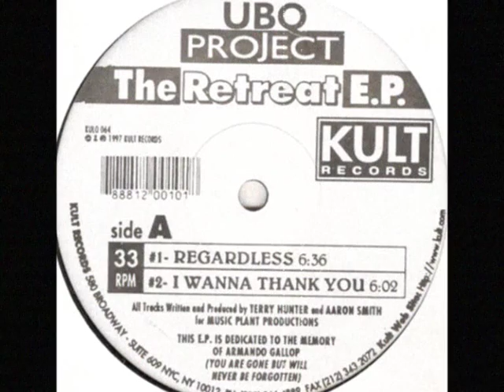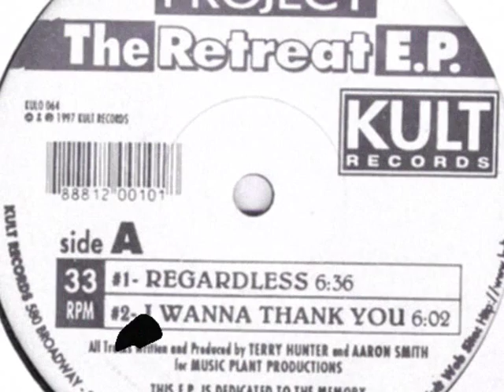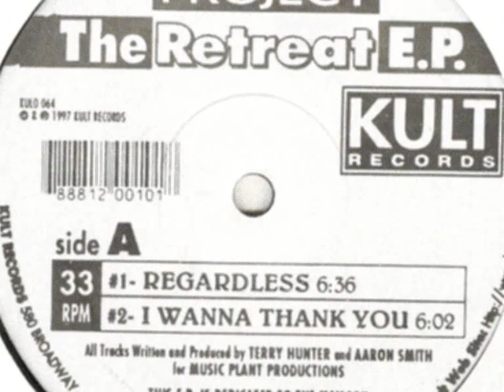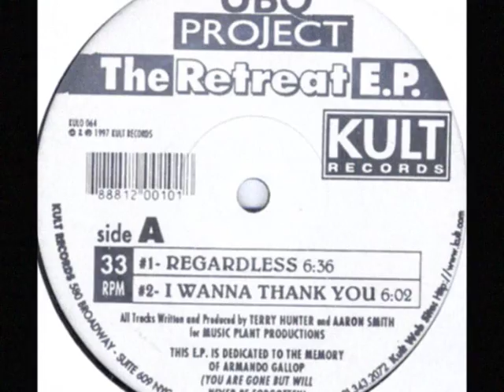UBQ Project - Regardless - 1997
Please help me ID these tracks

Label: Kult Records
Catalog#: KULO 064
Format: Vinyl, 12", EP, 33 ⅓ RPM, 45 RPM
Country: US
Released: 1997